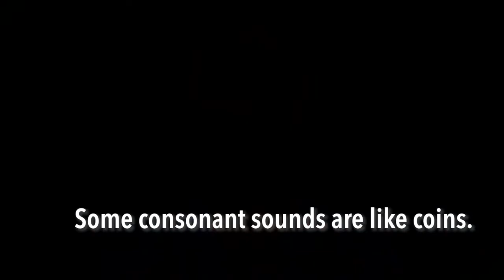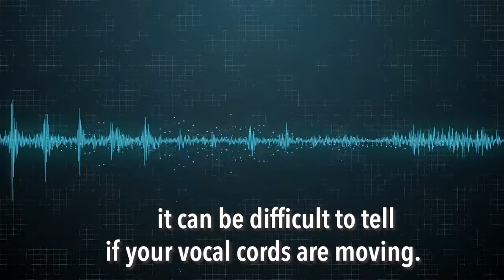Consonant Sounds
A consonant is a speech sound that is not a vowel. It also refers to letters of the alphabet that represent those sounds: Z, B, T, G, and H are all consonants. Consonants are all the non-vowel sounds, or their corresponding letters: A, E, I, O, U and sometimes Y are not consonants.

Requesting usage of VOA Learning English content
Yours in education
JOA.